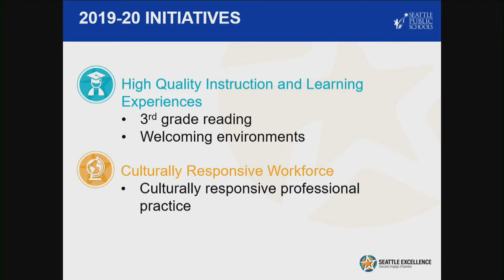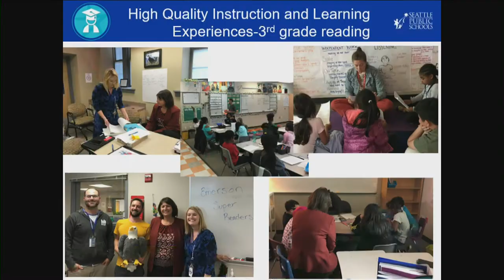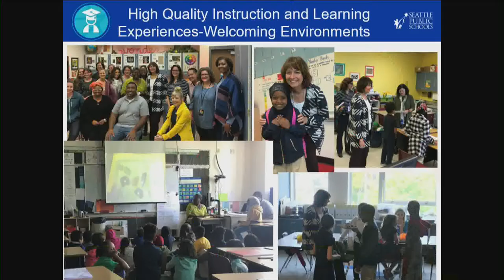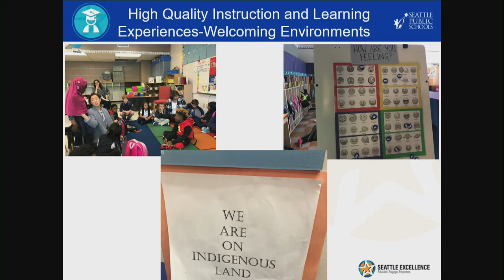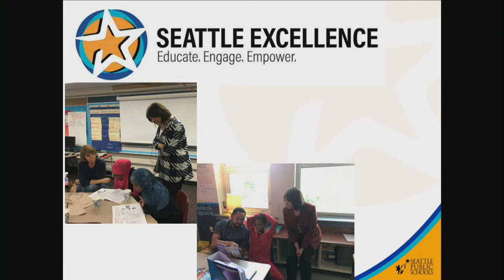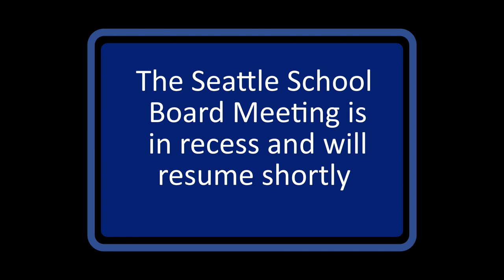School Board Meeting October 2, 2019 Part 1